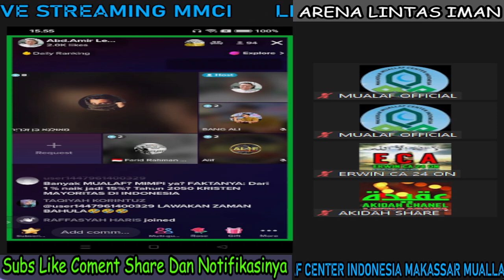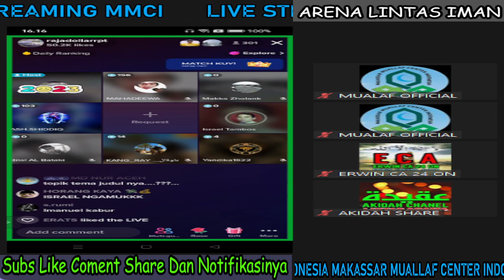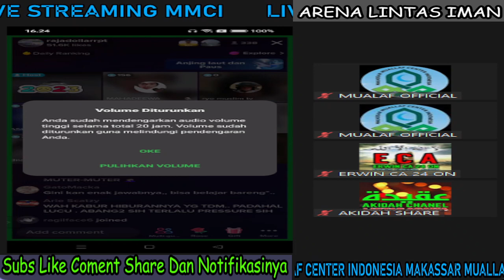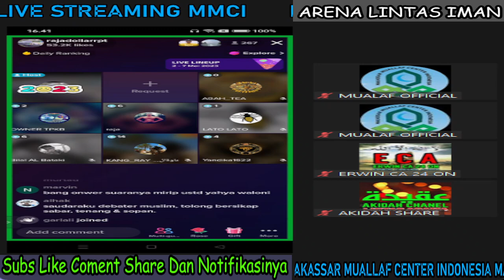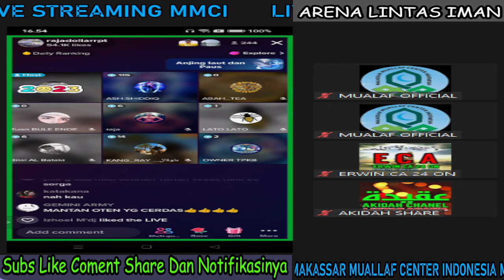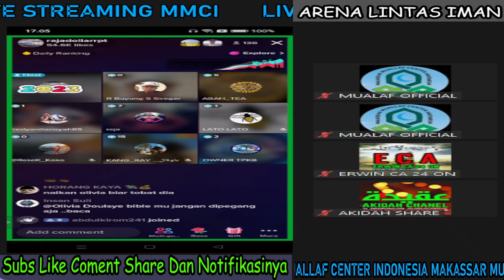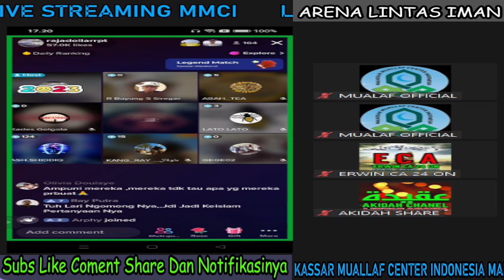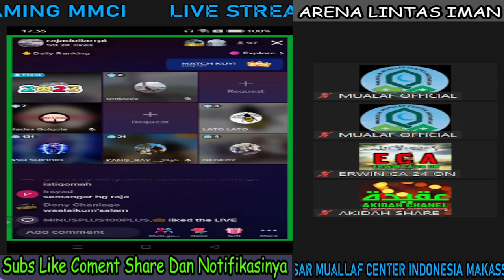Detik Detik Pendeta NGACIR!!! Menghadapi Pemuda Muallaf